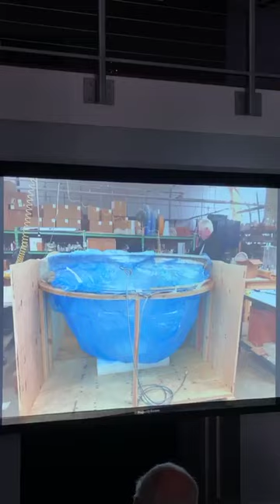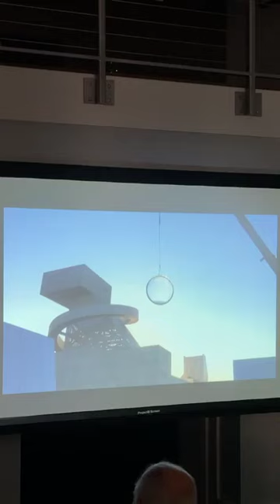Melvin Sokolsky and Holden Discuss Fashion Photography in the 60's.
Melvin Sokolsky discusses what it was like to be the youngest photographer working with Harper's Bazaar in the 60's. He explains the creative process behind his image making and how he overcame the logistical hurdles of hoisting a supermodel above the streets of Paris and New York to show haute couture fashions in an entirely new way.

Inventive Fashion
February 8 – March 10, 2020